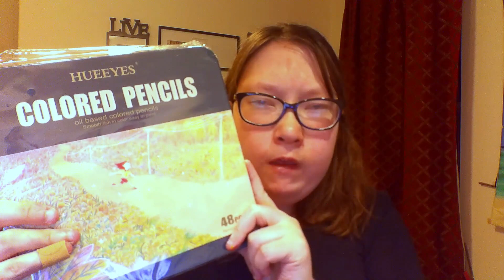My 2020 Art Goals!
Hey guys! Today I go over my 2020 Art Goals! It's just a few. :D. What are your 2020 Art goals-leave it in the comments! :D